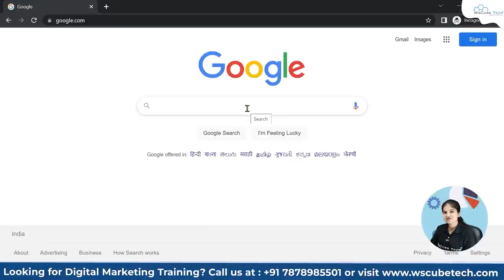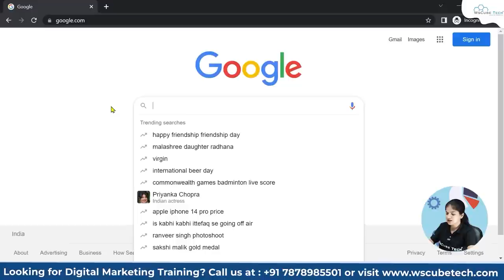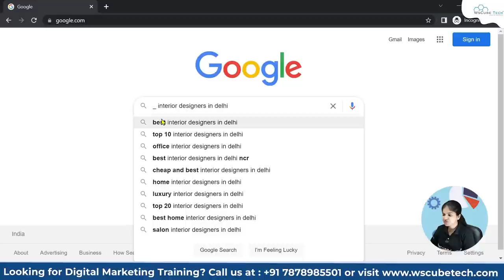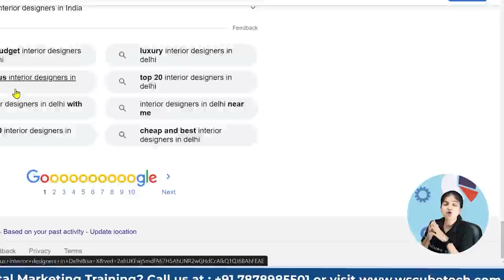Google Trick for Keyword Research to Rank #1 on SERP 🚀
Time Table For Daily Schedule 👇

👉 10.00 AM - Quiz Short
👉 11.00 AM - Python Project or Program (Alternate Days)
👉 05.00 PM - Shorts and MERN (Alternate Days)
👉 06.00 PM - Tailwind CSS
👉 07.00 PM - Digital Marketing
👉 08.00 PM - Ethical Hacking
👉 09.00 PM - Flutter